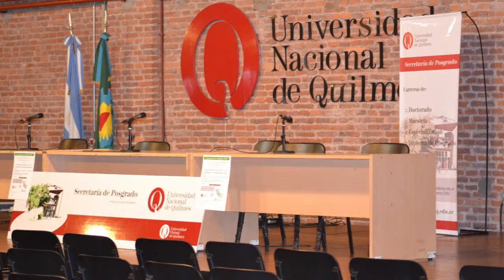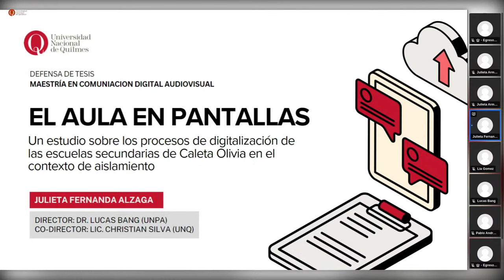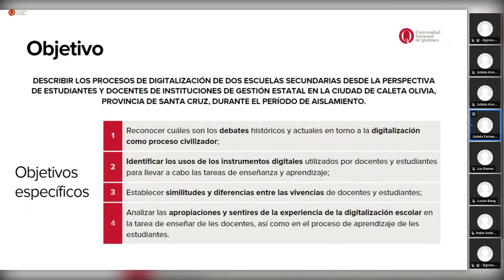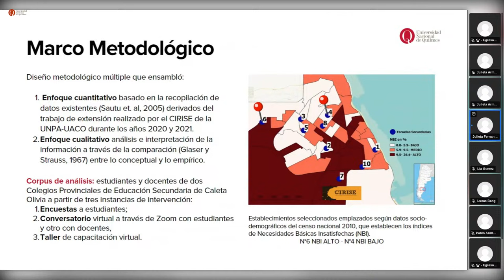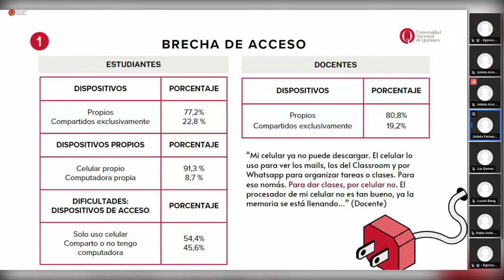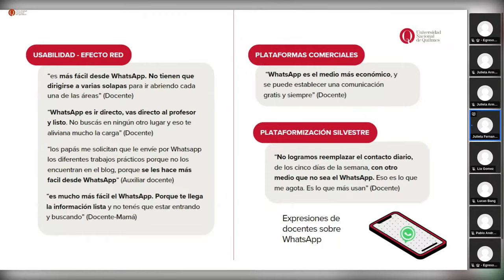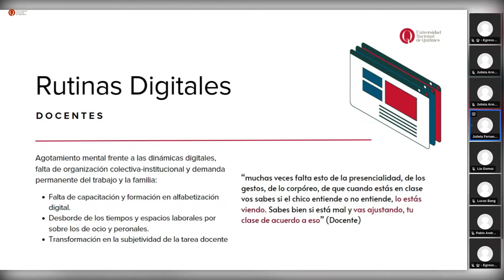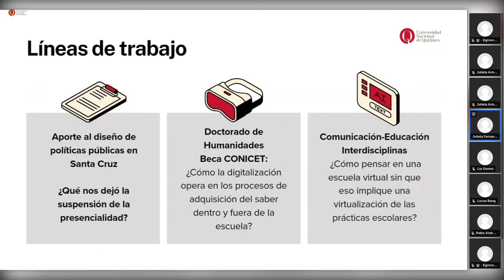Transmisión de defensa de tesis - Alzaga, Julieta Fernanda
Propuesta: Maestría en Comunicación Digital Audiovisual
Expone: Alzaga, Julieta Fernanda
Tìtulo: “El aula en pantallas: Un estudio sobre los procesos de digitalización de las escuelas secundarias de Caleta Olivia en el contexto de aislamiento”
Director: Lucas German Bang
Co-director: Christian Silva